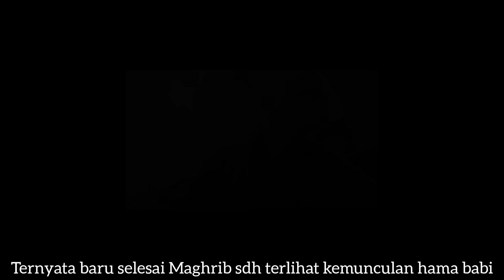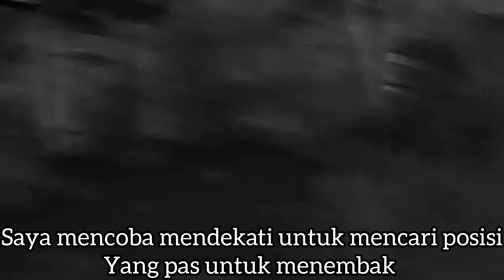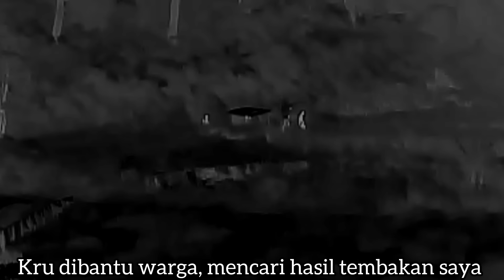Berburu point 2 ekor monster